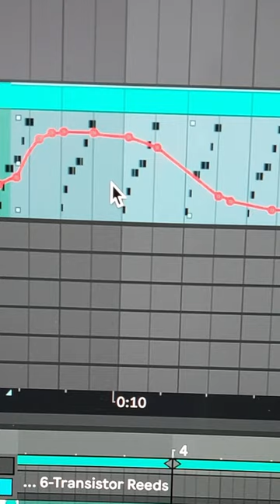✏️ Ableton's PENCIL aka DRAW MODE. You had NO CLUE it can do ALL THESE THINGS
Check this out. These are the 13 things you can do with Ableton's PENCIL aka DRAW MODE
Let's learn to make some great music!

🚀Distrokid
Upload your music to Spotify and all other streaming services:

Check the Gear I use: (These are an Affiliate links which means that you pay the same price and I get a tiny commission from Amazon which helps me a lot)

🎤 AKG P120 - My beloved Studio microphone:
🎛️ Focusrite Scarlett Solo - My one and only USB Interface
🎧 Audio-Technica ATH-M40x - Pro Studio Monitor Headphones
🔈 IKMultimedia iLoud Micro Studio Monitors - Small but Great
🎸 Ibanez SR300E - Beautiful Bass, Powerful Sound
🎹 Arturia Minilab Mk2 Inverted - Awesome Midi Controller
Arturia Minilab 3 - Newer, updated version to what I have
🎹 Midiplus X4 Midi Controller - For some more harmonies
🐭 Logitech MX Master 3s mouse - Wouldn't survive in the studio without it
🎧 SoundMagic E11c Earphones - Perfect on the go

Also go ahead and check these links below for some goodies:

Check My Music on Spotify, iTunes, Apple Music and more...

Stay strong💪
Keep making great music🎵